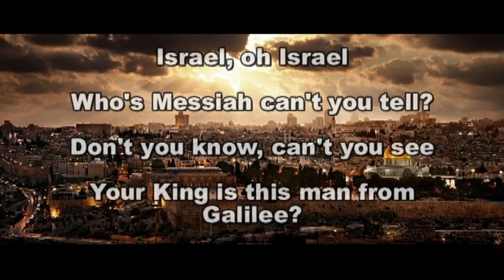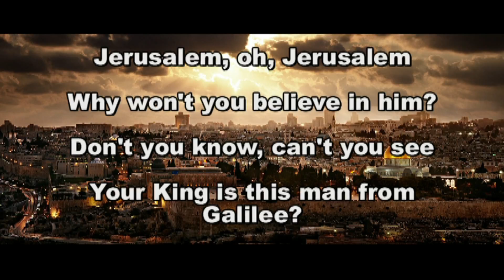Gentle Faith - Jerusalum (Lyics)